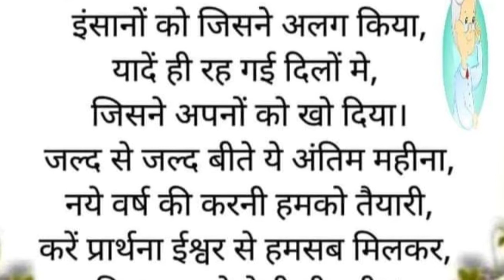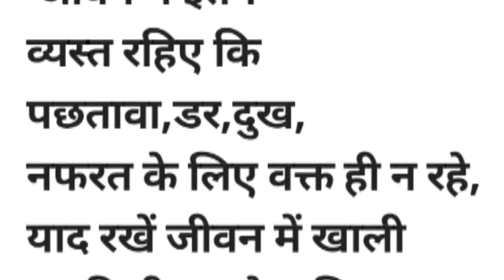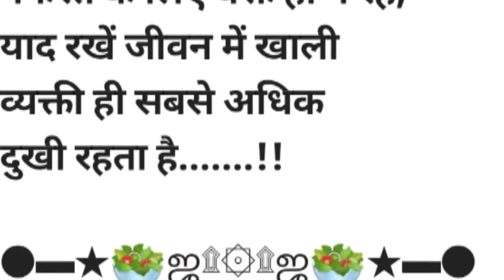OATS WALI ALSI KI PINNI 🤔😀👌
delhivlogger# hindivlogger#indianvlogger#middleclassvlogger
HELLO VIEWERS. HOW ARE YOU. HOPE YOU WILL LIKE THIS RECIPE.